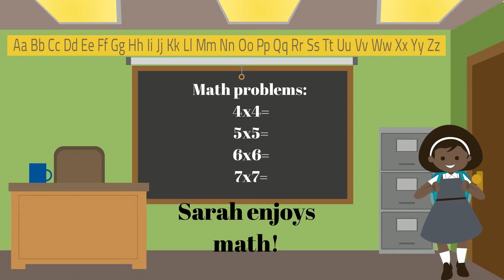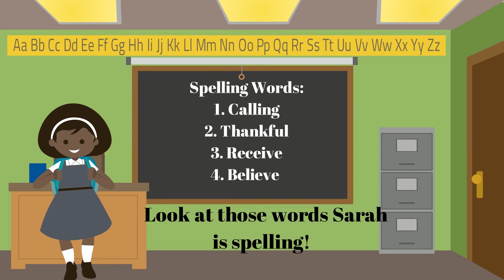Reba's Reading Treasures Presents: "Sarah's Day at School"! Snippit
It's time to meet Sarah and join her for a wonderful and productive day at school!

Join Reba as she narrates this amazing story complete with music and musical fun! Want to watch the full story?

Be sure to be on the look for more of RebasReadingTreasures from RebaToTheRescue!

Credits: Creator, Director, voice of Reba and Producer: Cicely C. Mitchell

Lead Animators: Leslie Braginsky & Miles Cameron Johnson

Music: Christian McBride & Christian McBride Trio, featuring Christian Sands and Jerome Jennings

Additional animations & illustrations by: Animatron!

Recorded at DetroitRecordingStudio: Digital Labor Studios

Be sure to watch Reba as well as videos just like this on KweliTV AND EastLansing's WKAR!